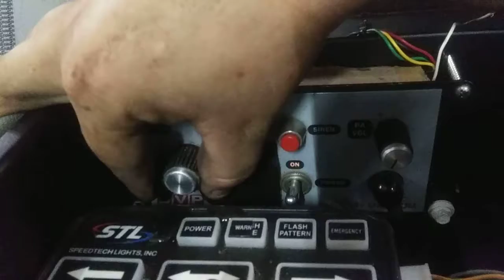SVP-411 Dual tone siren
This is a SVP-411 Dual tone siren that I bought off of eBay that I run in my POV.
Short burst of the tones.